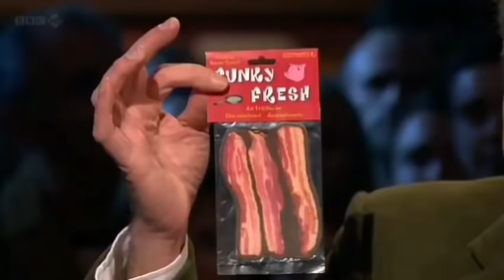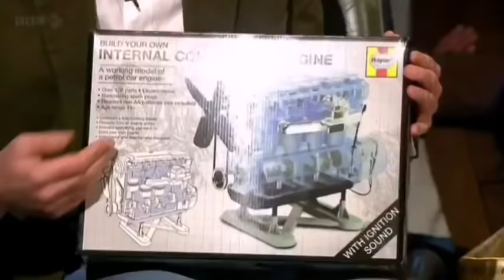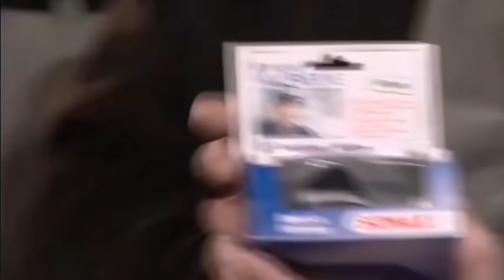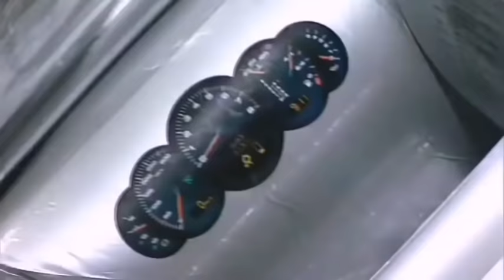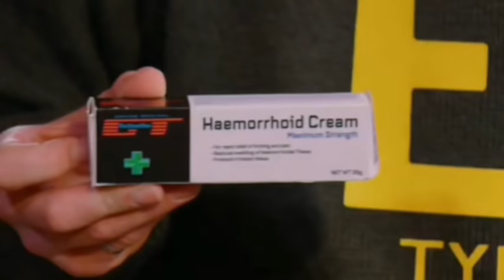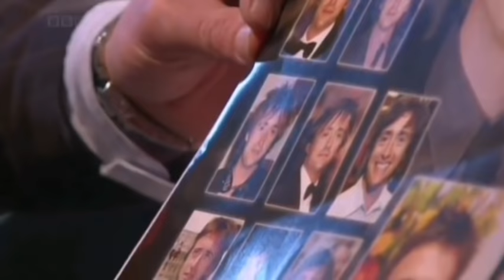May, Hammond, Clarkson Gift Ideas and Gadgets Compilation